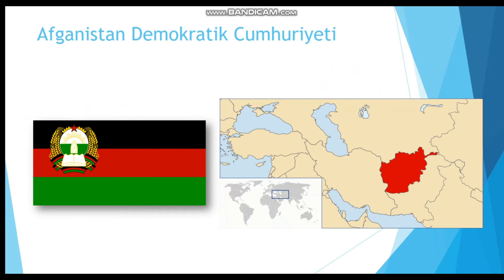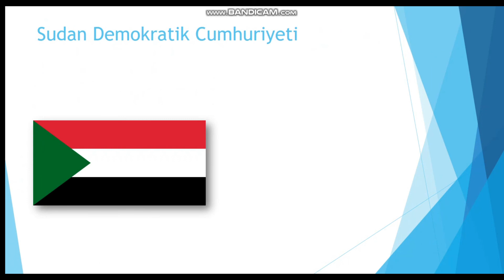Eski ve bazı günümüzdeki Sosyalist devletler (Old and some current Socialist states)